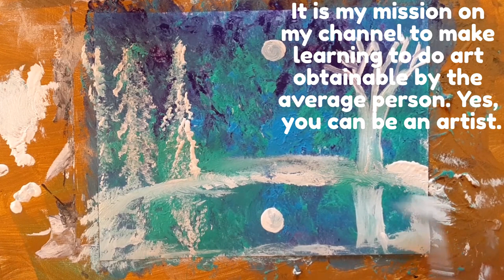Surreal Landscape Painting - How to Paint a Water Reflection - Acrylic Painting for Beginners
Welcome to my channel and this new tutorial where I will show you step by step how to paint this winter landscape with a water reflection under a moonlit, starry sky. See below for a tool and supply list, helpful tips and more support information for this tutorial.

Tools, Supplies, Helpful Hints

Paint: I used Artist Loft brand acrylic paint in the colors: Bright Aqua Green, Light Blue, Purple, White. This paint was a gift.

I usually use Utrecht Studio Series Acrylic. It has a heavier body and leaves more texture which is very appealing to me.

Paper: I used Canson brand 140-pound Watercolor paper. It's economical but pretty good paper. It might buckle when you first put paint on it, but it should settle down and flatten out in a few minutes. You can use a couple loops of masking tape on the back of the paper and tape it to your work surface.

Tools: I used a balled-up paper towel and a fan brush.

Clean up with water and don't let paint dry in your brush.

Work Surface Ideas
A card table makes a great small surface to paint on. And you can cover a table with plastic or paper.

Painting Wet on Wet
That's what I did here in this painting, and it is what I do most of the time. That all began with me just being too impatient to wait for paint to dry between layers of paint. When I'm feeling inspired, I don't want to slow down and wait for paint to dry. A hair dryer or heat gun can help with that. I don't have any of those though. And now after painting wet on wet for a long time, I really like it. I enjoy how you can blend colors so beautifully. Like when I was doing the background with the blues and bright aqua green. Sometimes waiting for layers to dry or at least to become tacky is a good idea. Play with it and find what is best for you.

I painted with a balled-up piece of paper towel, and I did not change it out at all during the painting of the background.

Please leave any questions in the comments section and I will try to reply. Thanks! -Jacob Folger, Artist  @TheJakefolger